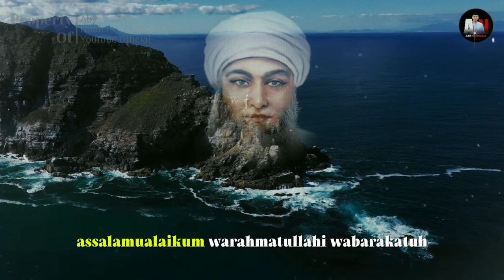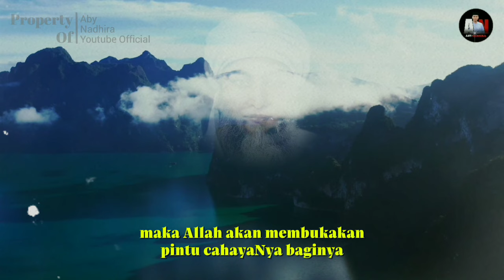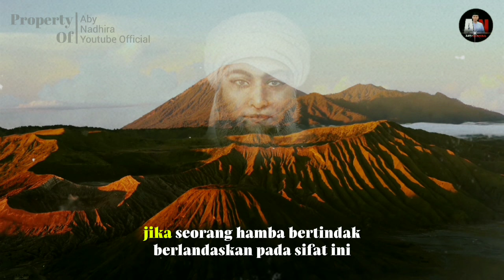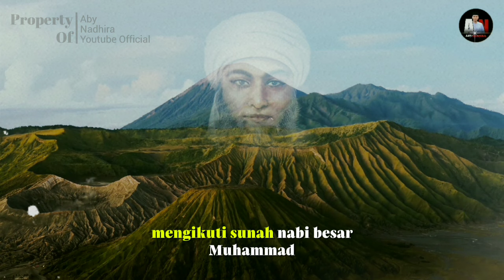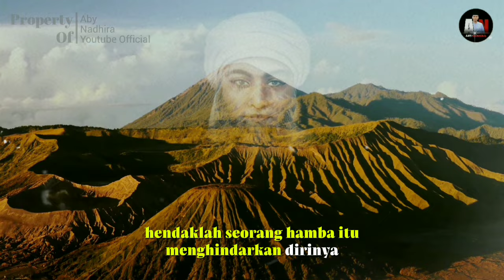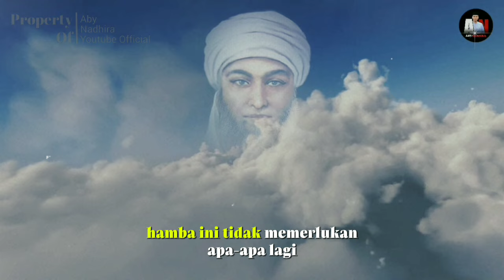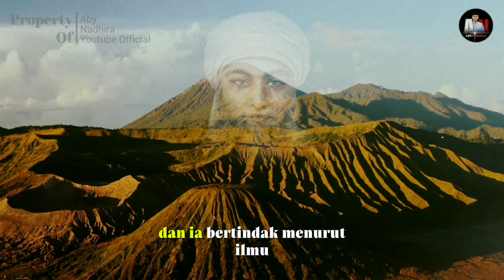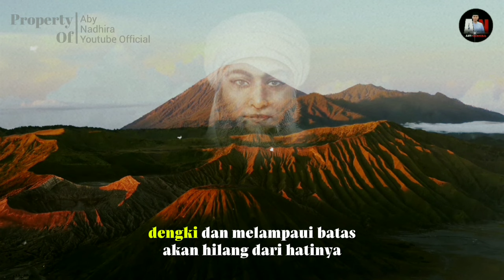10 SIFAT PEJUANG KEROHANIAN | NASEHAT SYEKH ABDUL QADIR JAELANI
video berikut ini adalah 10 SIFAT PEJUANG KEROHANIAN | NASEHAT SYEKH ABDUL QADIR JAELANI yang kami rangkum dari berbagai sumber, sebagai renungan dan tambahan khazanah keilmuan kita bersama.

💠 selamat menyimak

Jangan lupa kelik tombol :

☑️ KOMENTAR
Agar channel ini bisa berkembang dan bisa memberikan manfaat lebih banyak lagi ❗

Ngaji futuhul ghaib, futuhul ghaib ustaz wan hizam, futuhul gayb dinle, futuhul gayb, terjemahan kitab futuhul ghaib, fathur rabbani buya syakur, fathur rabbani, fathur rabbani Syekh Abdul qadir jaelani, Wejangan syekh abdul qodir jaelani, kisah syekh abdul qodir jaelani, ngaji kitab futuhul ghaib, ajaran syekh abdul qodir jaelani, Makrifatullah, Mengenal allah, Waliyullah, cara mengenal allah, kisah waliyullah, makrifat, mengenal diri mengenal allah, Kitab Al Ghunyah Li Thalibi Thariqil Haq

☑️ INFO; 📢
Untuk menonton kutipan bijak yang lain, silahkan cek langsung di beranda ‎@AbyNadhira  ya  ,,,,🏃👍

Fath robbani, Syekh abdul qodir jaelani, nasehat syekh abdul qodir jaelani tentang rezeki, Nasehat syekh abdul qodir jaelani, Tarekat qadiriyah, sufism.